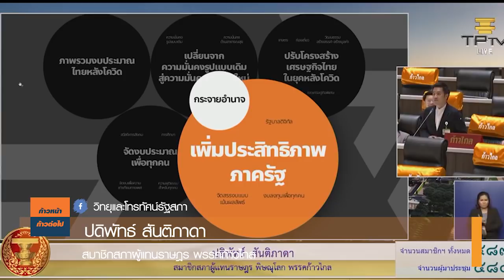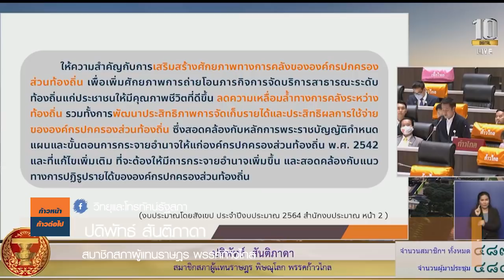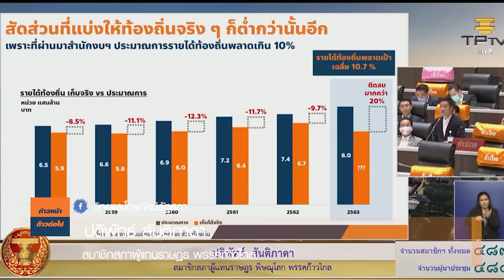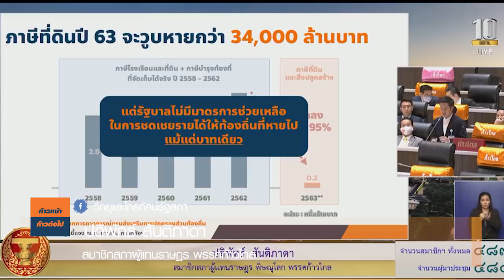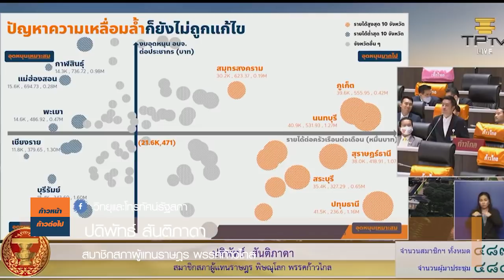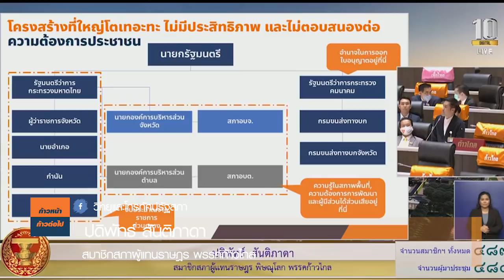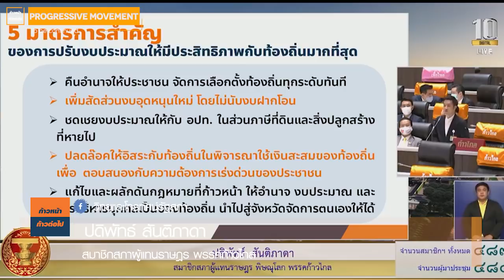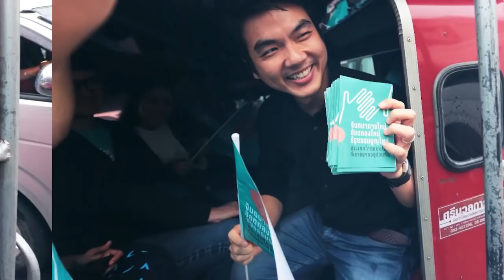กี่ปีแล้วที่สัดส่วนรายได้ท้องถิ่นต่ำกว่า 25% ปดิพัทธ์ สันติภาดา ก้าวไกล